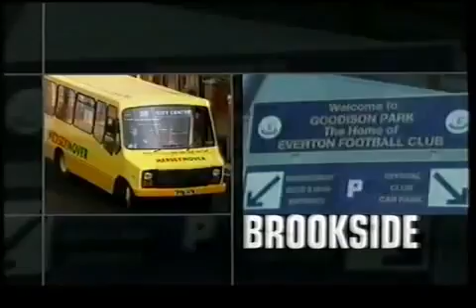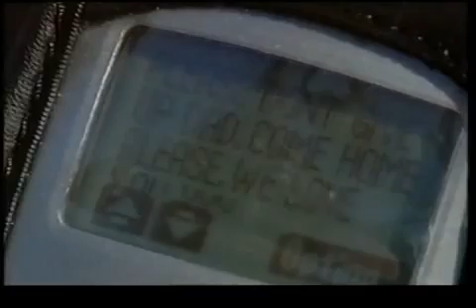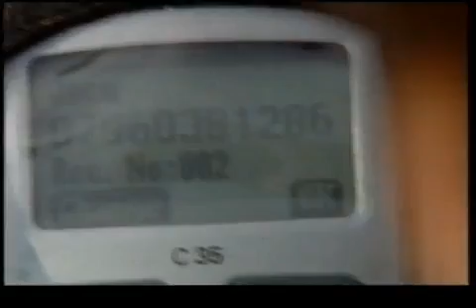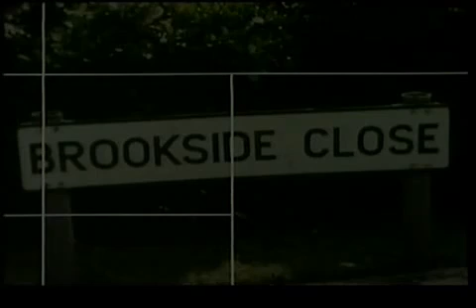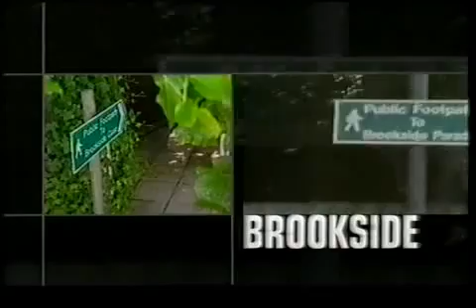brookside 2611 to 2615